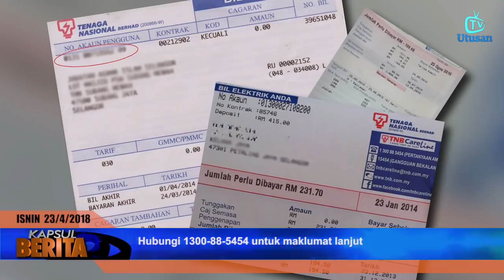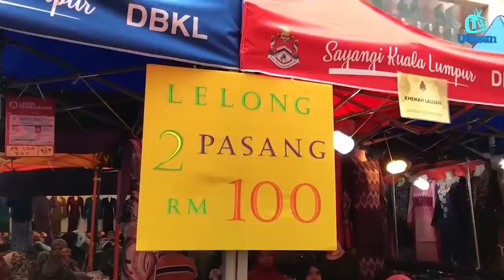kapsul berita hari ini: Hindraf jangan main dengan api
Dalam kapsul berita hari ini:Tuntutan Hindraf terus dibantah, KWSP isteri tidak libatkan caruman tambahan, 11 cedera akibat ‘gurauan bom’, Sewa premis Jalan TAR meningkat sehingga RM100,000, TNB laksana kadar GST sifar.